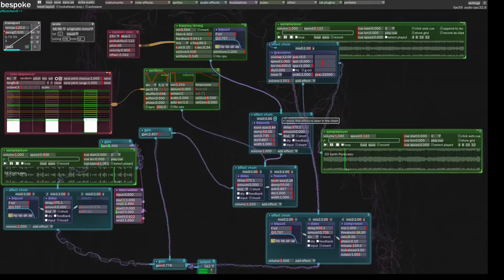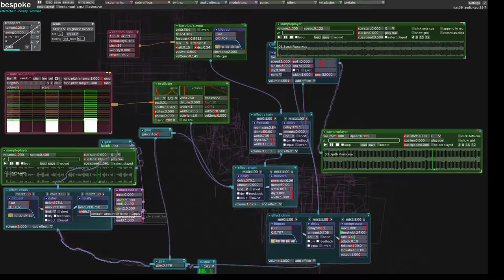Test Bespoke Synth